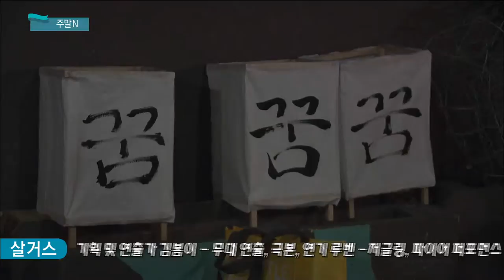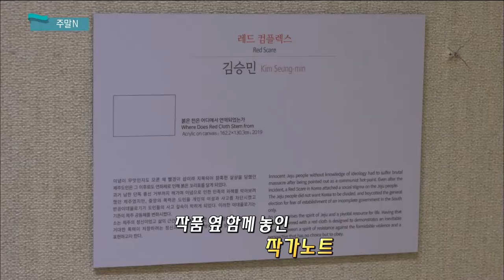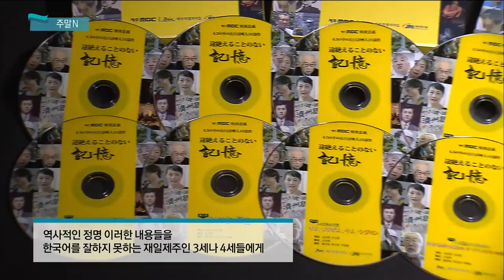영화 [스트롱거] 소개 및 주말 문화소식 (생방송 제주가 좋다)